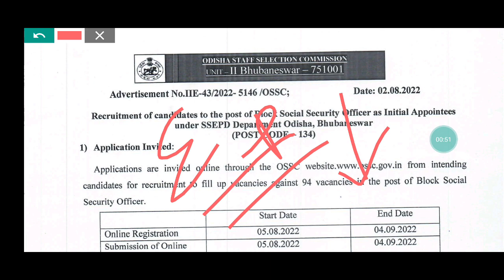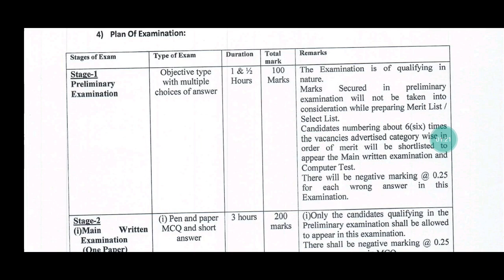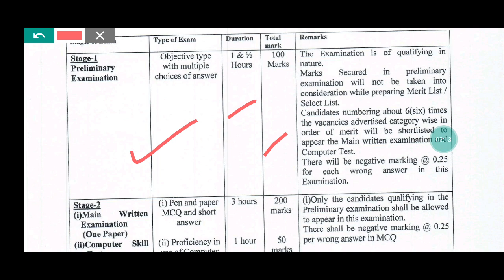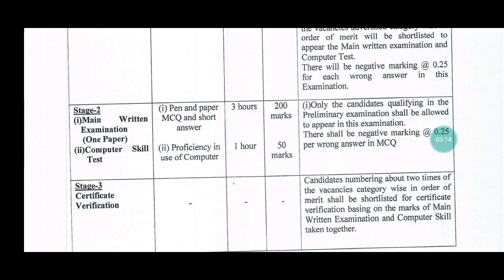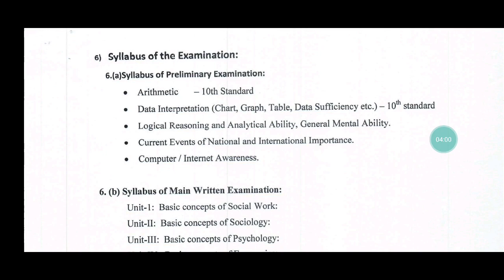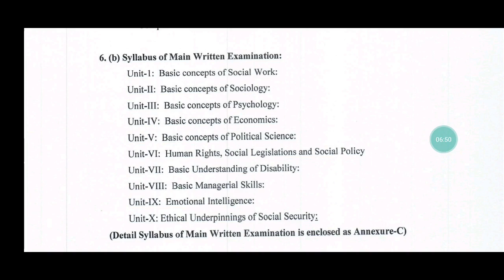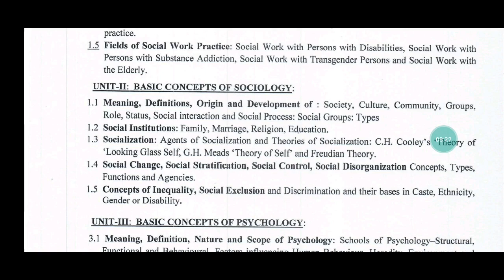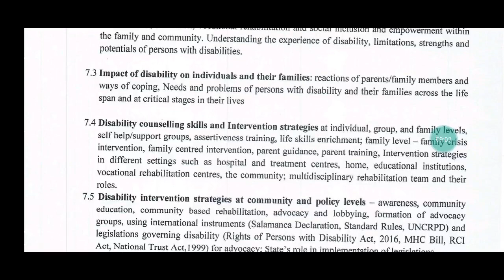BSSO SYLLABUS 2022/କେମିତି PREPARE କଲେ SUCCESS ହେବେ/OSSC BSSO EXAM PREPARATION/EXAM PATTERN/OSSC 2022